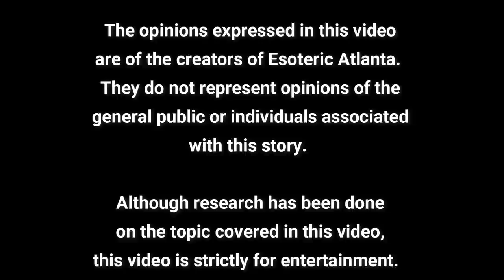Astrology Part 2: Jupiter and Venus with Cindy!